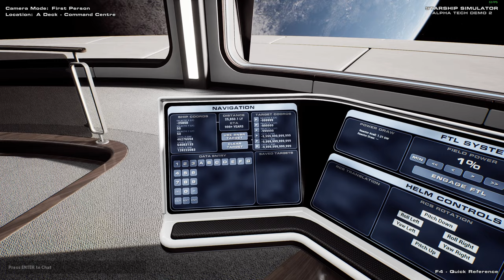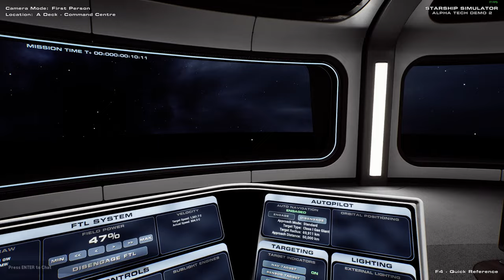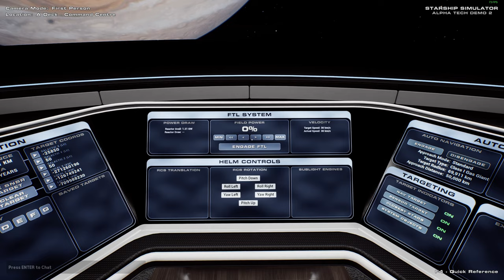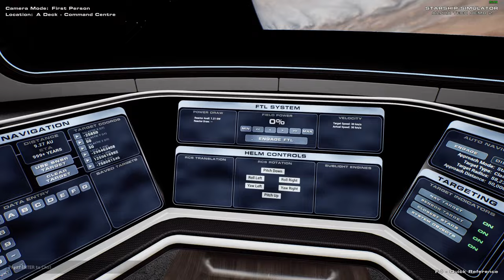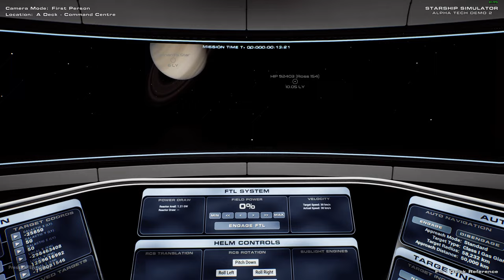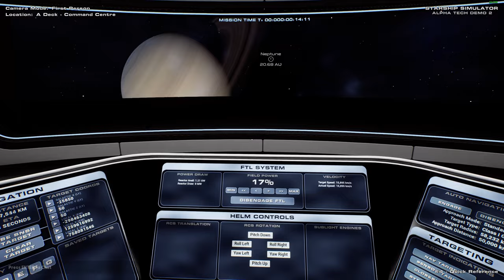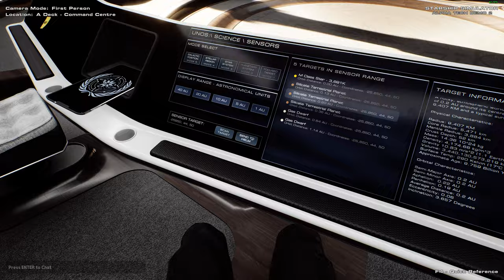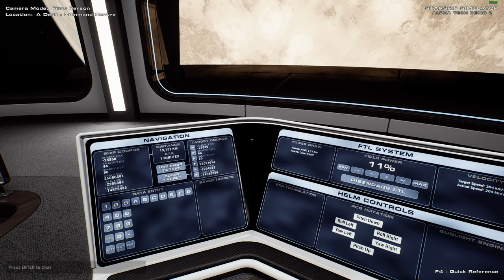Starship Simulator. ЛУЧШИЙ СИМУЛЯТОР КОСМОСА, ПОСЛЕ SPACE ENGINE!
Starship Simulator — это космическая песочница, в которой вы выступаете в роли члена экипажа на борту первого экспериментального корабля человечества для исследования дальнего космоса. Вашему кораблю поручено исследовать галактику за пределами Солнца, чтобы найти обитаемые миры, с постоянным приказом проводить научные исследования и установить успешный первый контакт с любым инопланетным видом, с которым вы столкнетесь в своем путешествии. Однако вскоре вы обнаружите, что галактика — это огромное и загадочное место, где во тьме скрываются неожиданные опасности.